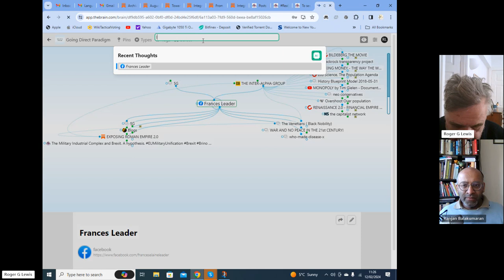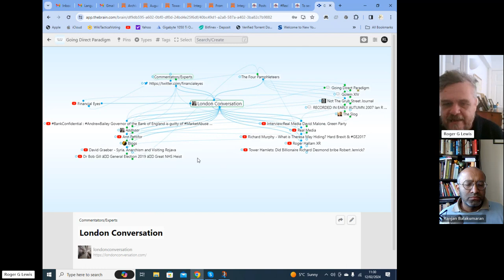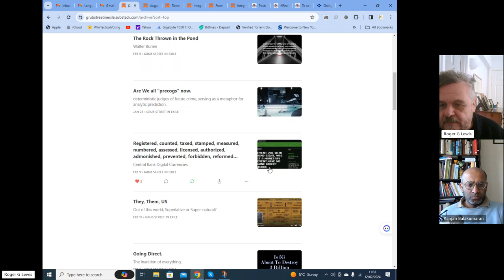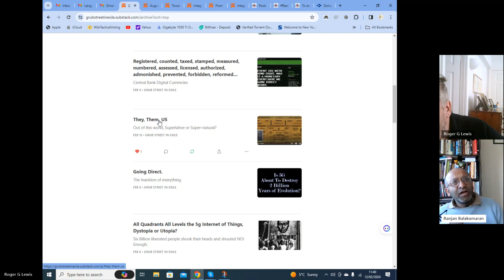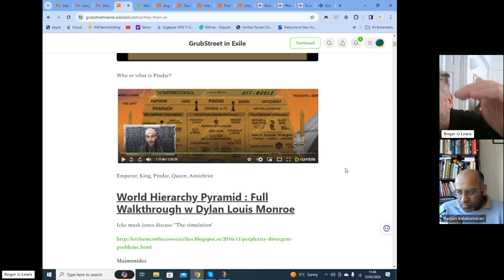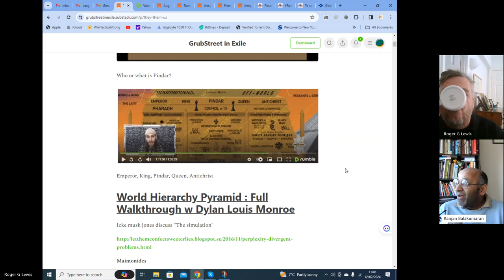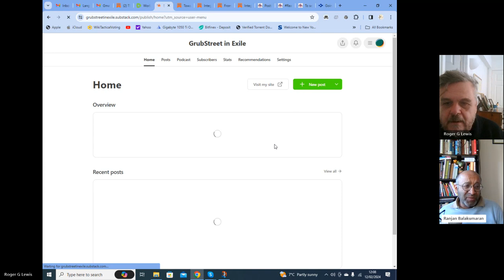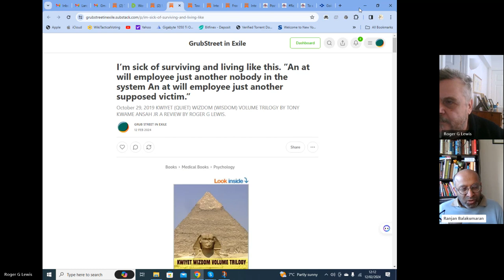Analog the answer to the digital gulag. Rog and Ranjan discuss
If Elon Musk is right and Twitter is 90% bots seeking to influence the other 10% being the Twittering Classes, the absurdity of the current position is laid bare Only a minuscule proportion of the Golden Billion ( Roughly the G7 ) is bewitched by the obsessions of the Surveillance/security states’ Big Tech Hubris machine (Social Media). All that is lacking is the Emperor's new clothes moment which could come at any time. I think the impact of this moment in the UK which was on Live TV news and thus reached a wide audience. ( Whilst broadcast media and mainstream media audiences are shrinking they are still prized for Clicks in the false world of the big tech hubris machine.)Musk is just another Landlord of the panopticon jailer bot ( added Feb 2024 RGL)Is advertising spending on social media all it's cracked up to be? I doubt it.Is Thought Leadership on Social and Business Social Media effective or trusted as authoritative?Again I doubt it.Is the Answer to the Housing Crisis to be found in greater centralisation of Both Corporate and state budgets as proposed in the Construction Playbook or by entering into the spirit of the New Procurement Act protocols? Again I doubt it.One definition of insanity is doing the same

HOW ABOUT A DEMOCRACY WHERE YOU GET TO JOIN IN? THE INTERNET AND DEMOCRACY TWO THINGS THAT ARE DONE TO YOU, LET’S CHANGE THAT September 9, 2019
Title Analog the answer to the digital gulag. 11 february 2024
London Conversation and Financial Eyes on the Going Direct Paradigm Mindmap.
From Gone Fishing to Gone Direct. BTR MMC @homeatix
The Economy is stagnant and our political representatives impotent. The Pen is mightier than the Keyboard. Whose against The Panopticon Jailer Bot? Analog pen , pencil and Paper Versus the Bogus AI.
They, Them, US
Out of this world, Superlative or Super-natural?
I’m sick of surviving and living like this. ”An at will employee just another nobody in the system An at will employee just another supposed victim.”
October 29, 2019 KWIYET (QUIET) WIZDOM (WISDOM) VOLUME TRILOGY BY TONY KWAME ANSAH JR A REVIEW BY ROGER G LEWIS.
Towards an Integral Analysis of World Views in the Oligarchy. Part 1. ( Left and Right , Rich and Poor )
ROGERGLEWIS MARCH 24, 2022
Integral Analysis of The Oligarchy.
What Shadow Banking is and Why its controllers are to blame.
The Problem of Monopoly. “The issue which has swept down the centuries and which will have to be fought sooner or later is the people versus the banks.” ― Lord Acton